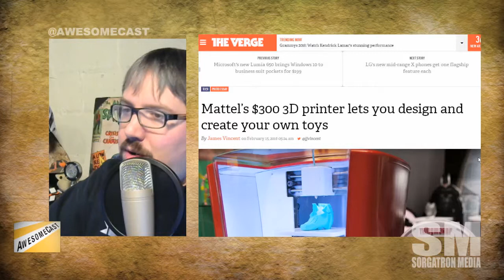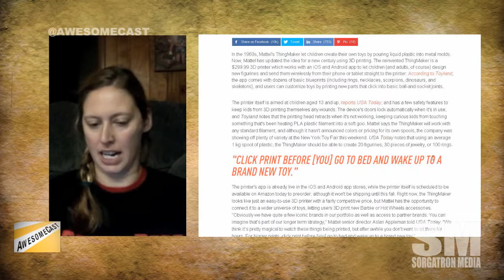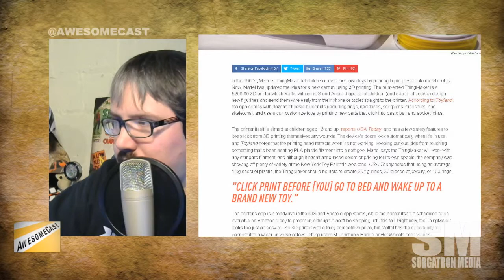Mattel Thingmaker 3D Printer to make toys at home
Mattel Thingmaker 3D Printer could be the coolest thing since the easy bake oven.

Follow these awesome people on Twitter: Katie Dudas (@Kdudders), John Chichilla (@chilla), Alex Kahrs (@alexanderkahrs) and Mike Sorg (@Sorgatron).